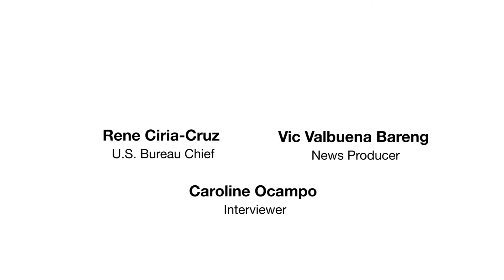Kabilaan Painting Exhibit Opening